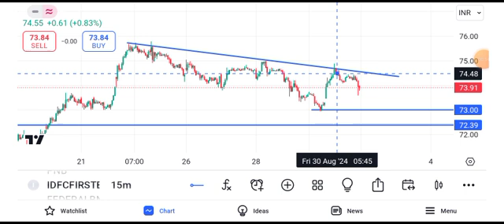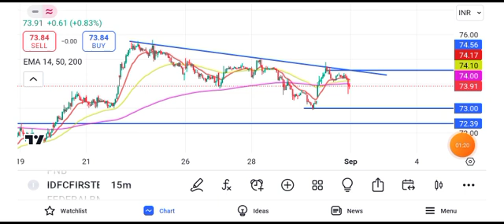idfc first bank share price target tomorrow || idfc first bank share long term target